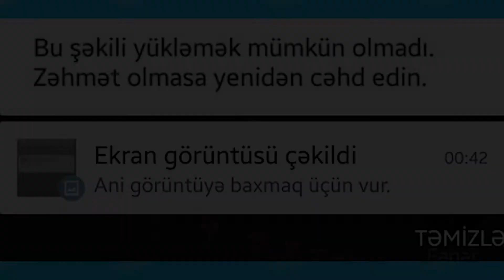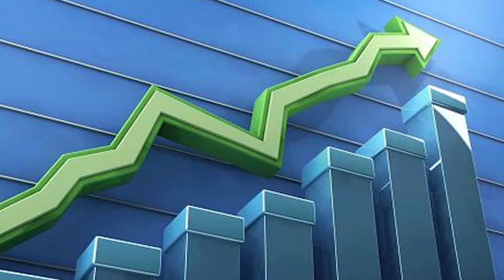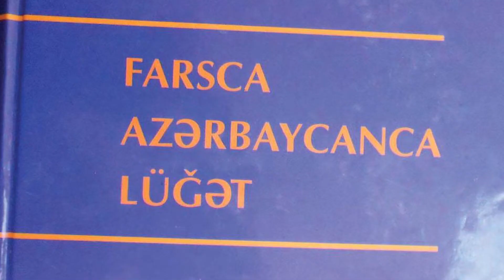AZERBAYCAN Hakkında İlginç Bilgiler!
Merhaba bu gün Azerbaycan hakkında ilginç bilgiler ve Azerbaycan hakkında bilmediklerimiz konusunda araştırmaları derledik. Belki de bir çoğumuzun bilmediği bilgileri bu video hazırladık İyi Dinlemeler !